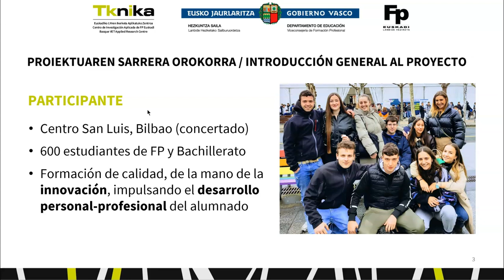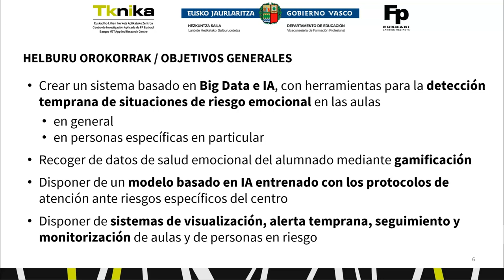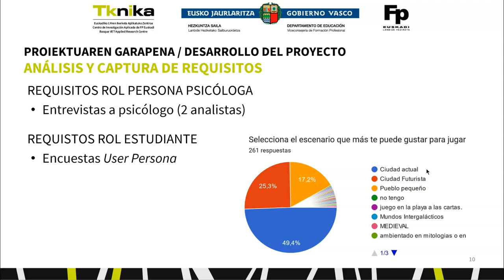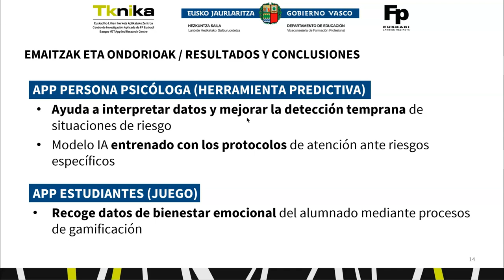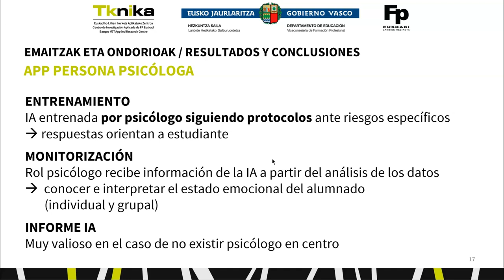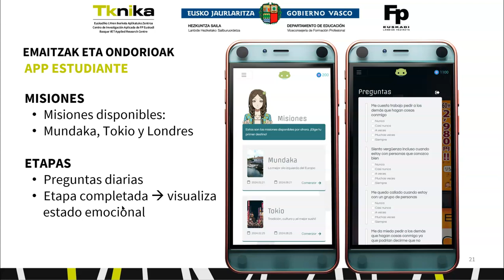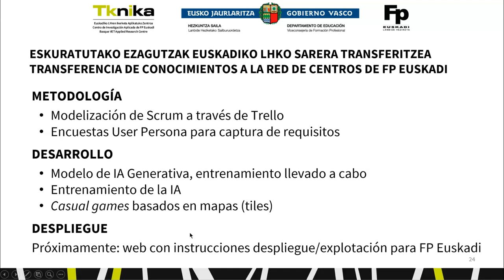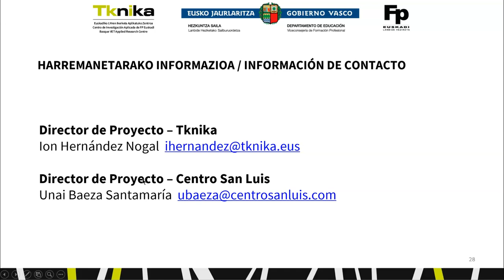MenTek-AI - Tecnología e IA para la medición del bienestar emocional en las aulas de FP.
MenTek-AI es una herramienta para mejorar la detección temprana de posibles situaciones de riesgo emocional en las aulas, tales como ansiedad o suicidio, gracias a tecnologías como Big Data e IA.

A través de una app gamificada, se recogerán datos acerca de la situación emocional del alumnado, que serán tratados gracias a un modelo basado en IA, entrenado con los protocolos de atención ante riesgos específicos.

MenTek-AI ikasgeletan egon daitezkeen arrisku emozionaleko egoeren detekzio goiztiarra hobetzeko tresna bat da, hala nola antsietatea edo suizidioa, Big Data eta Adimen Artifiziala bezalako teknologiei esker.

Gamifikatutako app baten bidez, ikasleen egoera emozionalari buruzko datuak bilduko dira, arrisku espezifikoen aurrean arreta emateko protokoloekin entrenatutako Adimen Artifizialean oinarritutako eredu bati esker landuko direnak.